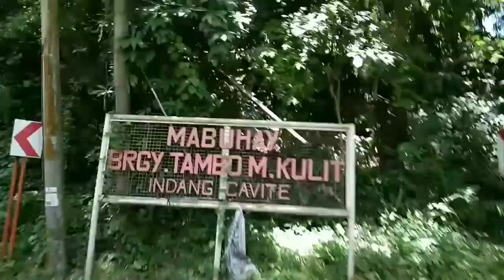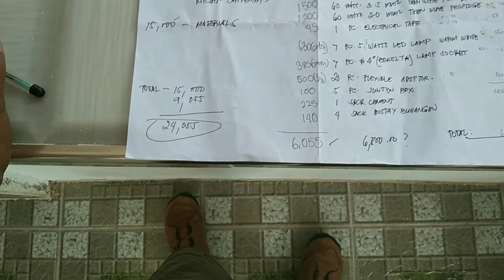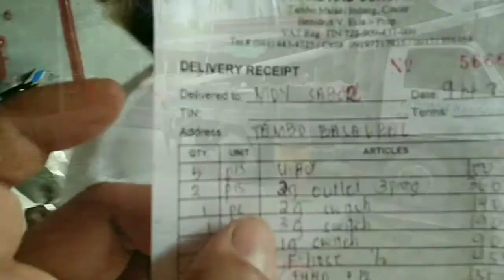ELECTRICAL INSTALLATION | RAW BLOG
Wiring circuit homerun
Lay out/piping using PVc pipe
Installation of Electrical devices
Termination of panelboard
Panelboard installation
Box setting
Piping preparation for concrete pouring
Wiring and cable pulling
Lighting fixture installation
Planning electrical layout
Troubleshooting electrical circuit

Building Wiring Electricity

Site visit and inspection
Preparation for installation of lighting fixture and devices
How to install lighting fixture and devices
How to read Electrical plan
How to do roughing installation inside concrete walls
How to bend PVc pipe
How to terminate panel board
How to rewire Electrical circuit
How to troubleshoot electrical circuit